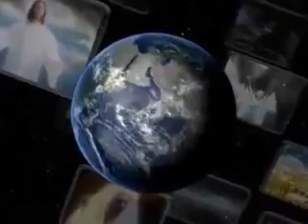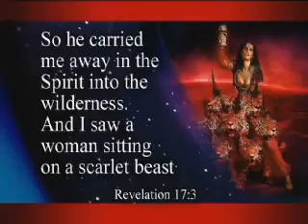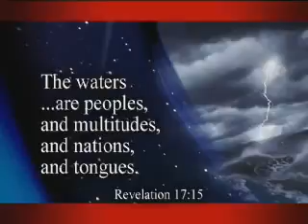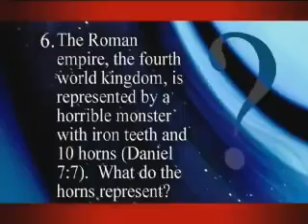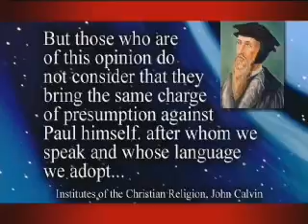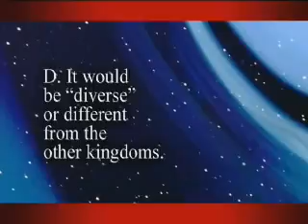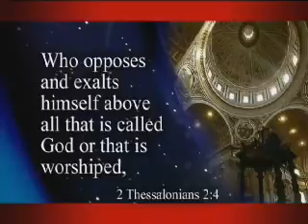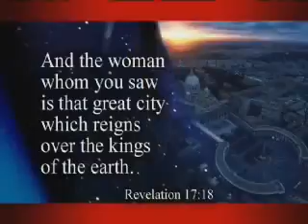The Bride of AntiChrist Doug Batchelor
Sermon by pastor Dough Batchelor - Amazing Prophecies Series